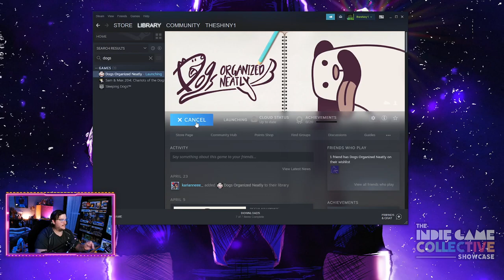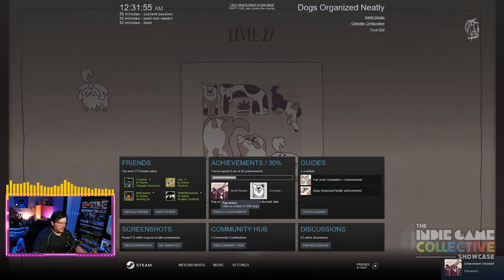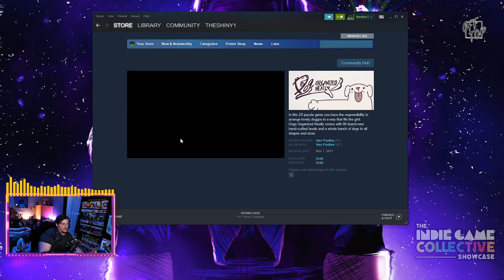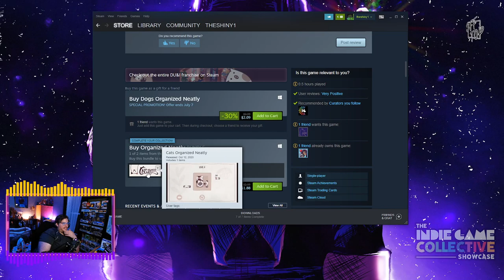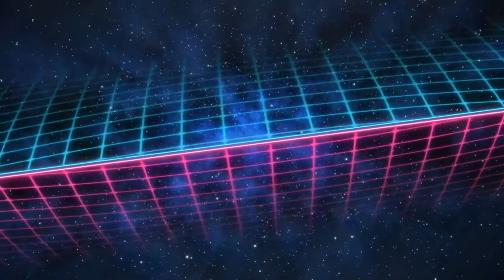IGC Showcase: Dogs Organized Neatly!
This is my IGC showcase for Dogs Organized Neatly by DU&I Games!

Check me out on Twitch!
Read my ramblings on Twitter!